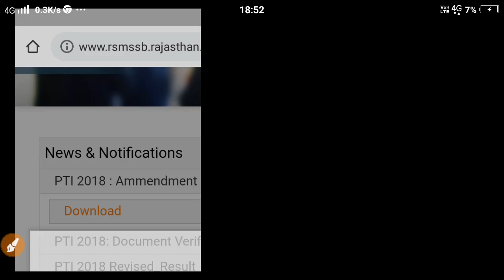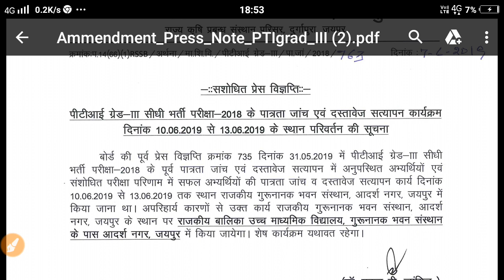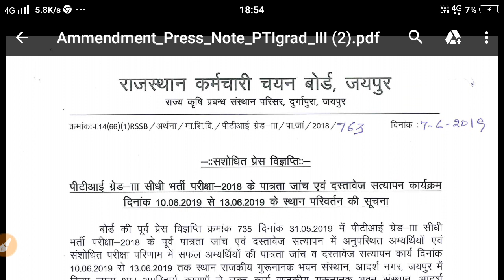इस बडी़ भर्ती के बारे में महत्वपूर्ण प्रेस नोट जारी||RSMSSB PTI-3rd Press Note